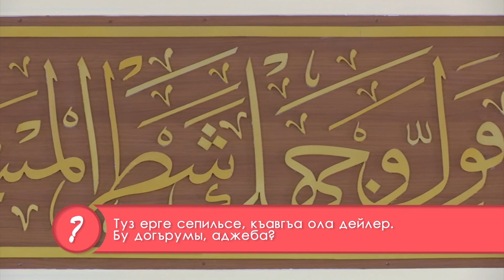Туз ерге сепильсе, къавгъа ола дейлер. Бу догърумы, аджеба?